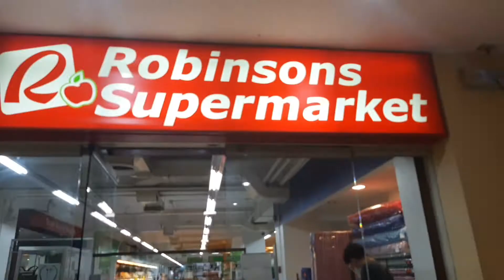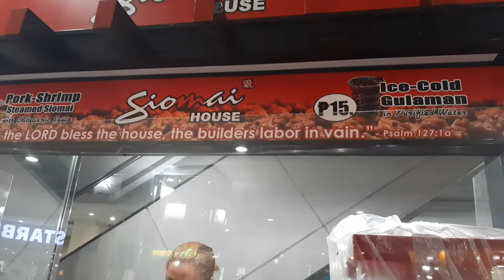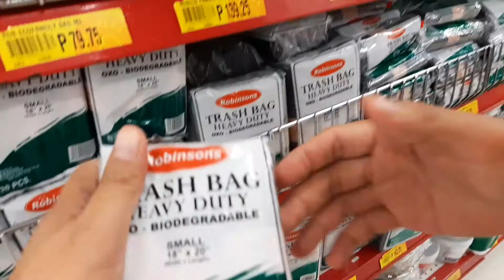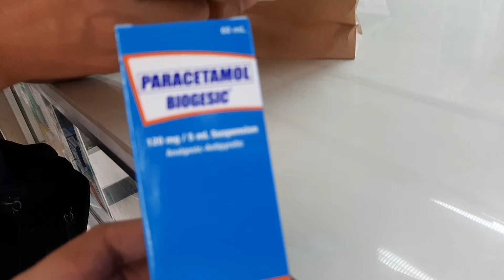Family Vlog 02 | The Emata's | Family time is more important